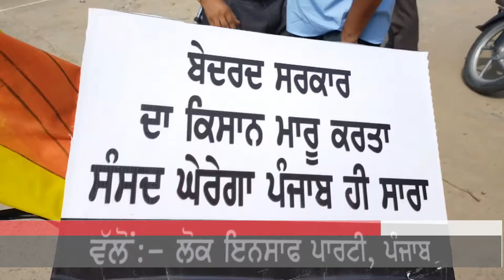Police use water cannon to stop Simarjeet Singh Bains's 'motorcycle rally’ to Delhi